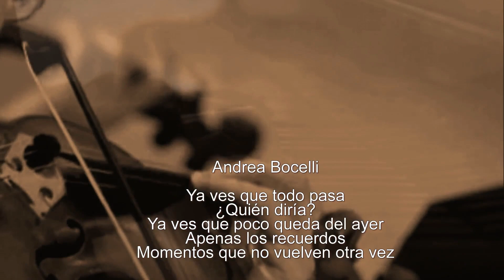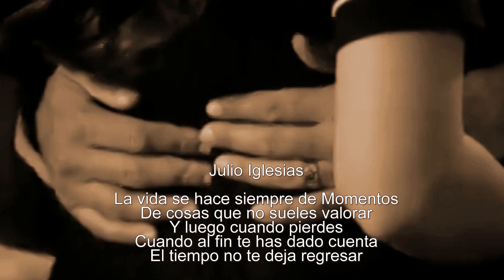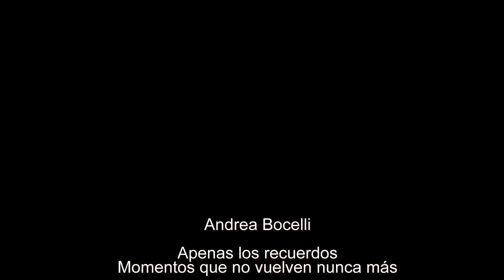Julio Iglesias & Andrea Bocelli - Momentos ( letra española )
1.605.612   visualizações nos meus vídeos no  meu canal

Momentos
 Julio Iglesias, Andrea Bocelli

Andrea Bocelli

De noche nos pasábamos las horas
Hablando de mil cosas por hacer
Y a veces en pequeñas discusiones
Llegaba a amanecer

Julio Iglesias

Y siempre amanecía con un beso y tú
Después me preparabas un café
Y yo me despedía cada día
Soñando con volver

Parabamos el tiempo día a día
Quería descubrirte cada vez
Prendido de tu vida
Y tú, prendida de la mía
El mundo parecía a nuestros pies

Andrea Bocelli

Ya ves que todo pasa
¿Quién diría?
Ya ves que poco queda del ayer
Apenas los recuerdos
Momentos que no vuelven otra vez

Julio Iglesias

Te acuerdas de las veces que dijimos
Que nada nos podría separar
El viento que escuchaba tus palabras
Cantaba tu cantar

Andrea Bocelli

Y yo me cobijaba por tu cuerpo
Y tú, echabas los sentidos a volar
Perdidos en la noche y el silencio
Soñábamos soñar

Julio Iglesias

La vida se hace siempre de Momentos
De cosas que no sueles valorar
Y luego cuando pierdes
Cuando al fin te has dado cuenta
El tiempo no te deja regresar

¿Quién diría?
Ya ves que poco queda por contar

Andrea Bocelli

Apenas los recuerdos
Momentos que no vuelven nunca más